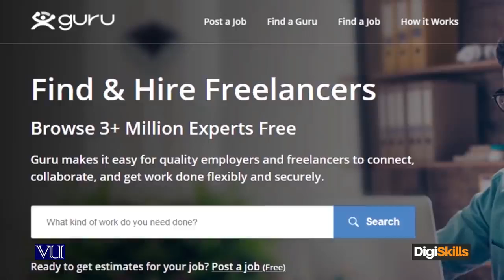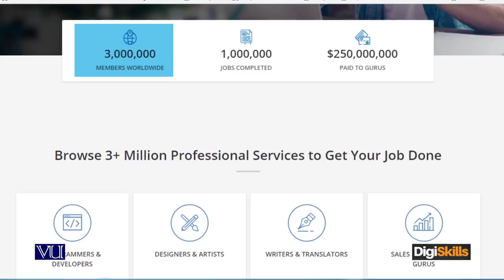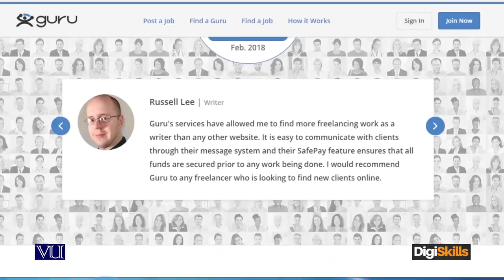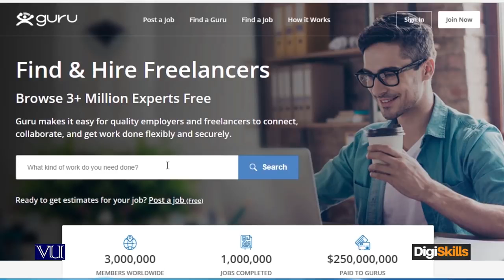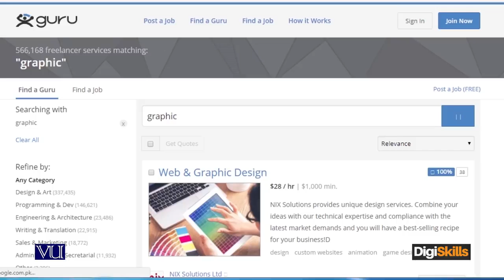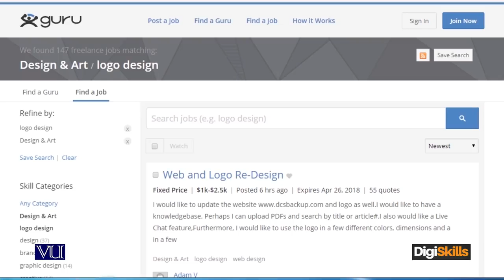Types of freelance marketplaces Guru - freelancing by digiskills – digiskills